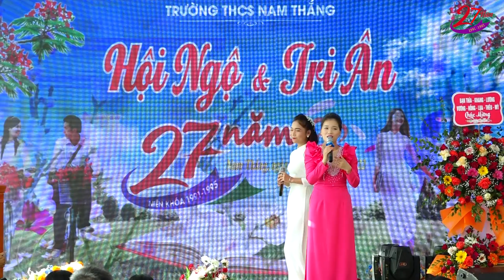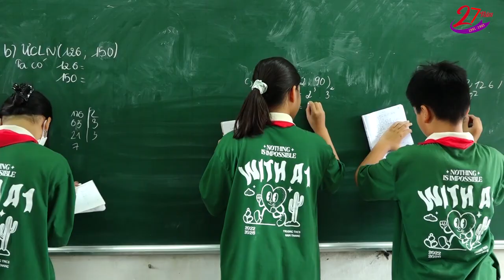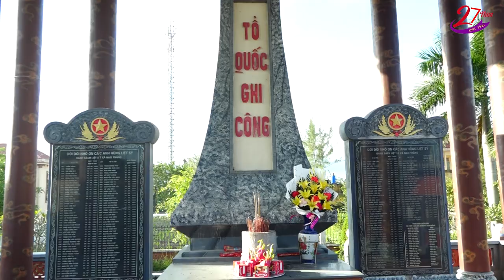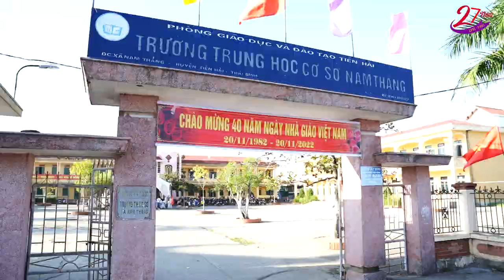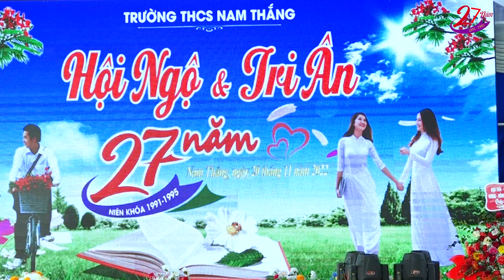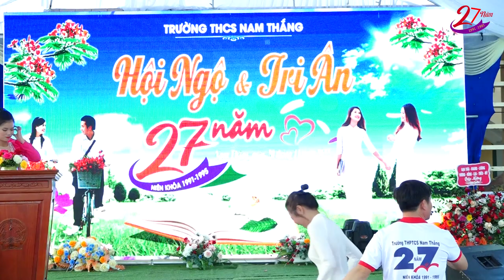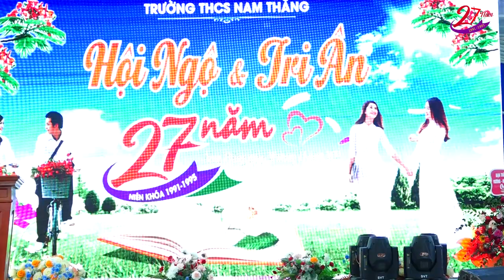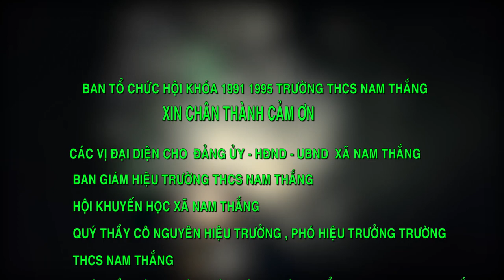Hoäi khoùa 27 năm trở về cựu học sinh khóa 1991 -1995 trường THCS Nam Thắng - Tiền Hải - Thái BÌnh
►Title :
☛VIDEO : Camera Hoàng Hải - HD 1080 60 fps
❖▬▬▬▬▬▬▬▬▬▬ஜ۩۞۩ஜ▬▬▬▬▬▬▬▬▬▬❖
❖▬▬▬▬▬▬▬▬▬▬ஜ۩۞۩ஜ▬▬▬▬▬▬▬▬▬▬❖